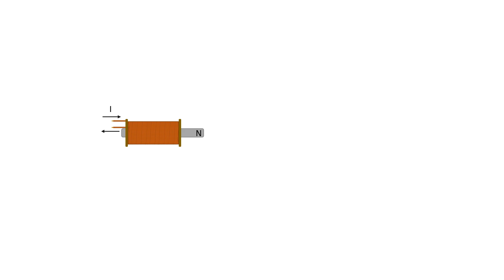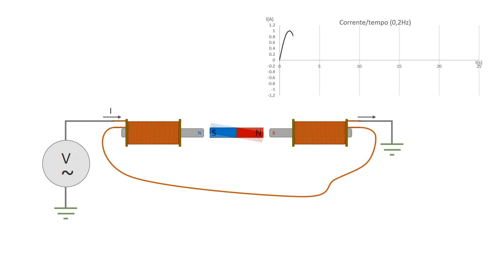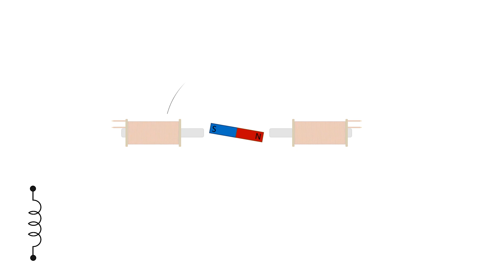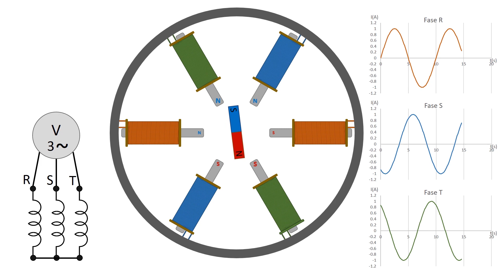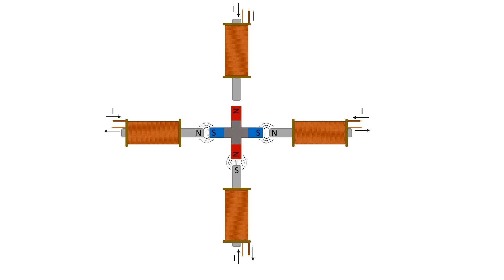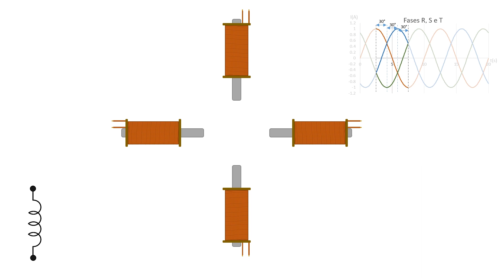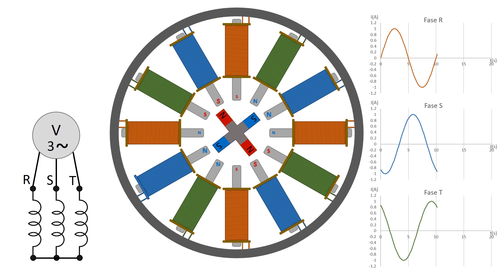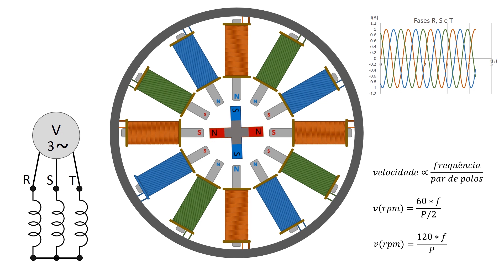Velocidade de um Campo Girante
Este conteúdo foi produzido com o objetivo de  contribuir com o aprendizado dos alunos que cursam disciplinas relacionadas à conversão eletromecânica de energia. //
Produzido por: Cristian Franzoi Mazzola.